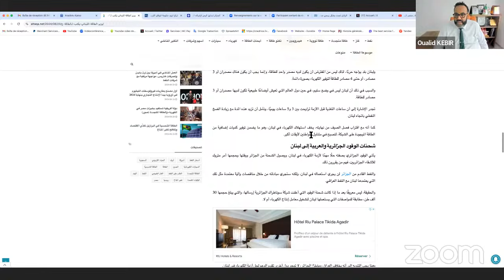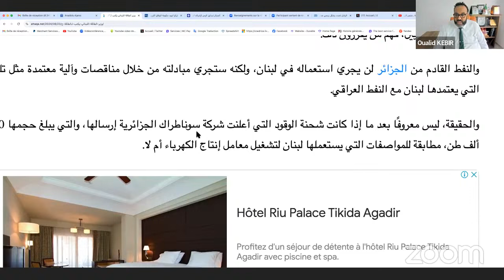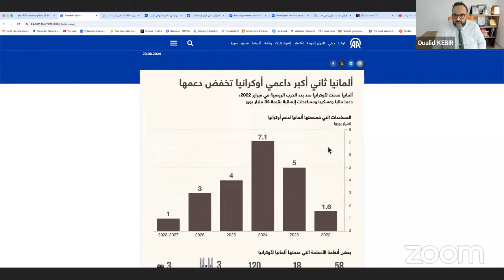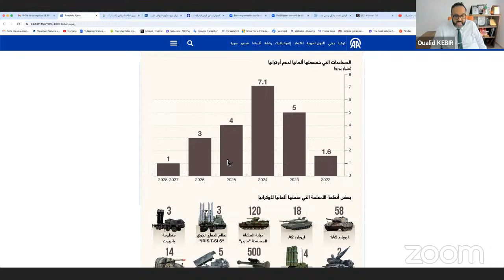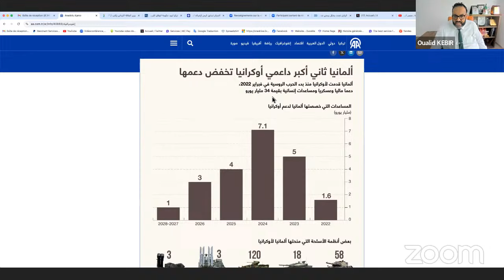هل الفيول الذي أرسلته الجزائر إلى لبنان سيء النوعية؟!